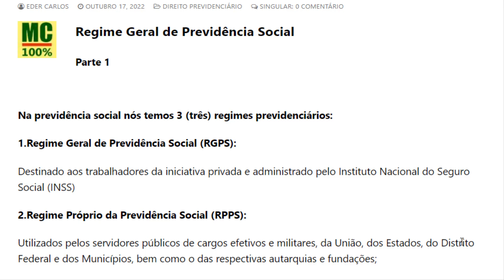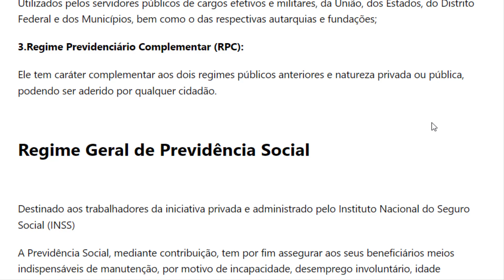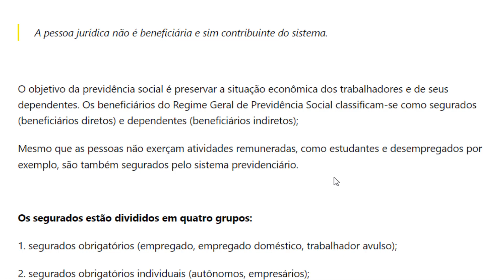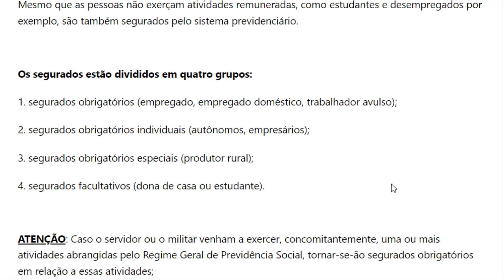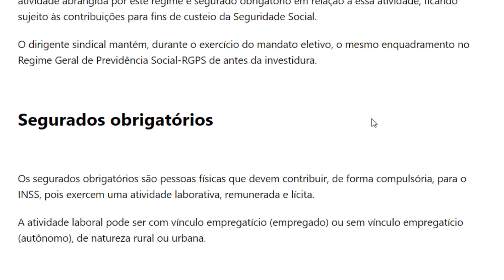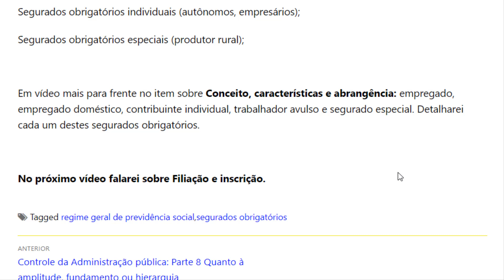Regime Geral de Previdência Social RGPS Parte 1 Segurados obrigatórios